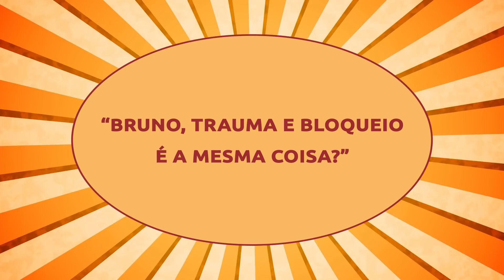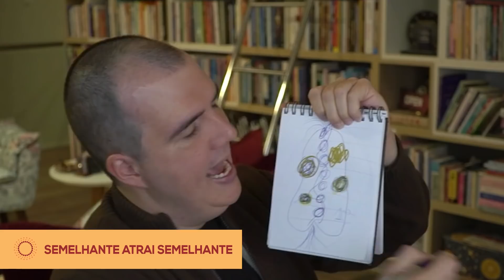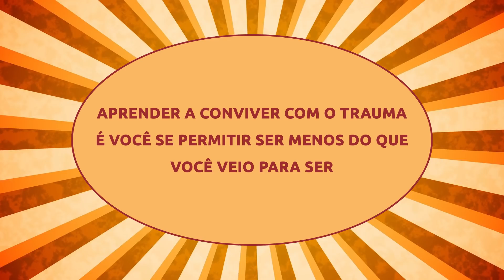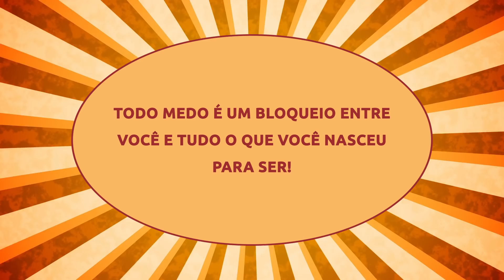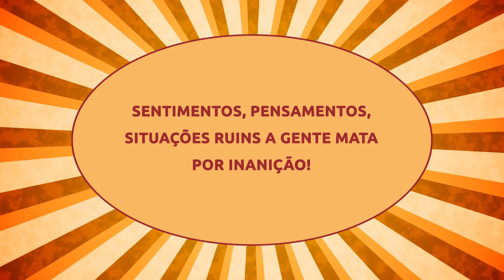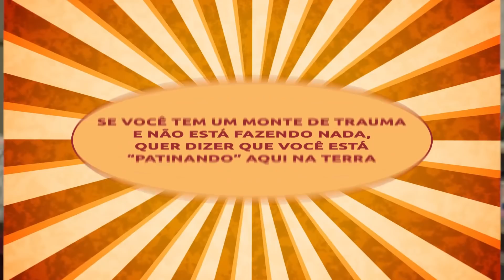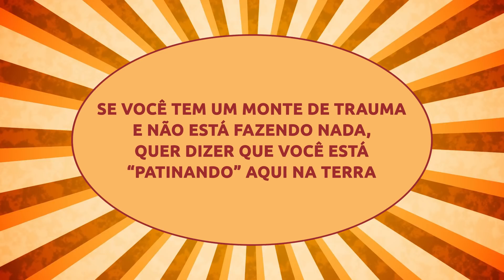Como Enfrentar seus Traumas Emocionais | Bruno Gimenes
Melhor jeito de exterminar seus traumas. Extermine seus traumas com isso. Apague de sua vida seus traumas. Enfrente seus traumas. Remova seus traumas da sua vida. Apague da sua vida seus traumas. Elimine seus traumas da sua vida.

Acesse a página e entre para nosso Canal exclusivo no Telegram, caso você não saiba instalar não se preocupe, lá temos o tutorial completo para você. Aproveite 😍